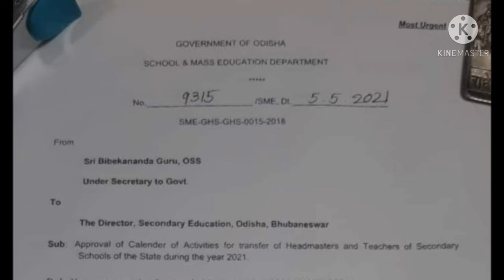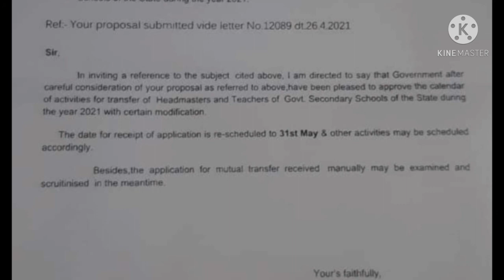Odisha Teacher Transfer//Last Date Extended:31.05.2021//Secondary Teachers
Odisha Teacher Transfer//Last Date Extended:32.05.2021//Secondary Teachers